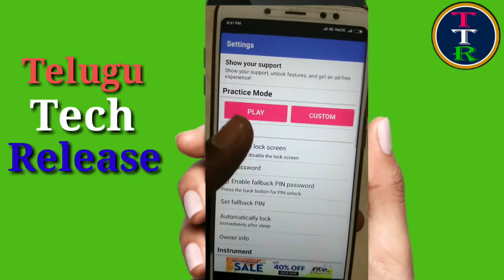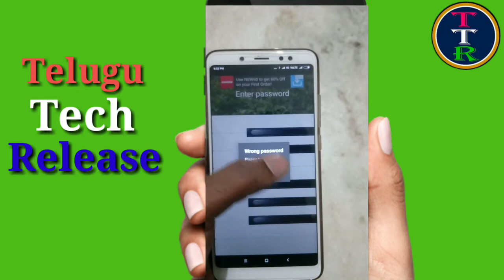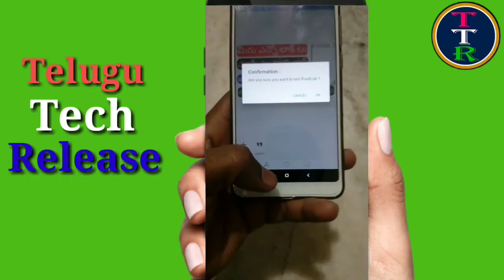ఇది పిన్ పాటర్న్ లాక్ కాదు | ఇలాంటి లాక్ మీ జీవితంలో ఇక చూడరు | best Mobile pattern lock 2018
ఇది పిన్ పాటర్న్ లాక్ కాదు | ఇలాంటి లాక్ మీ జీవితంలో ఇక చూడరు | best Mobile pattern lock 2018. download app Friends please like my videos and subscribe my channel for more tech telugu tech release videos.
please Do comment and share your personal opinions and suggestions.
Thankyou.

Note: in this video used images and thumbnails belongs to respected owners note me thanks to them